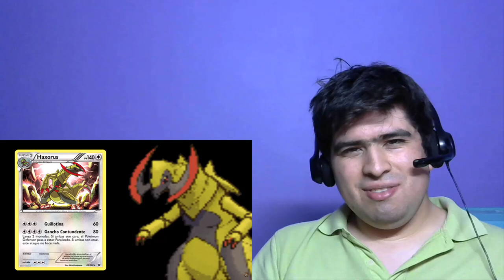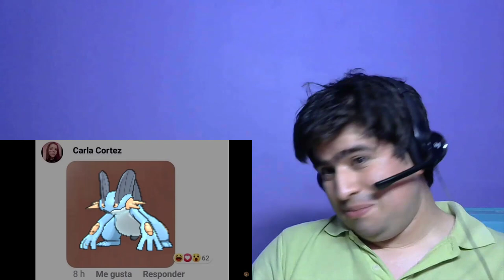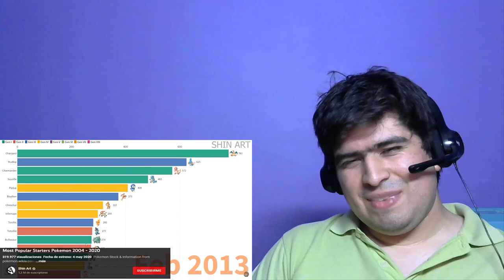LOS BRAVUCONES.... Y LA VICTIMA XD | POKEDEX CHILENA PARTE 3 (QUICKLAGLL) | Mr Smile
3ra parte de la Pokedex Chilena, del canal QuickLagll, y hoy toca los Pokémon Bravucones, y entre ellos el ejemplo perfecto para victima de estos XD. A disfrutar de esto, y solo quedaría la ultima parte. Recuerden dejar su like, comentario, y compartir este video y el canal.  Links a continuación: